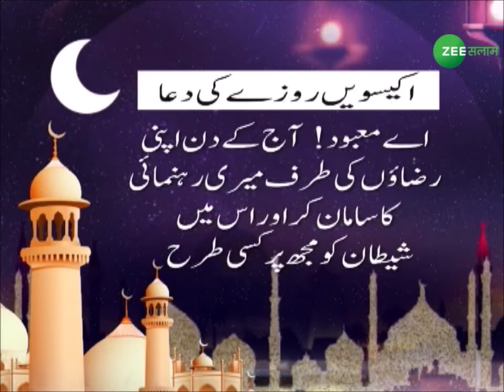पढ़ें 21वें रोज़े की दुआ और जानिए दुआ का मफ़्हूम🤲 | Ramadan Mubarak 2022 | Urdu News | Zee Salaam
Zee Salaam is India's Number 1 Urdu News channel of India with a content hybrid of Islamic religion, soft entertainment, musicals & developmental communication. The channel Zee Salaam has been positioned as "Aghaaz-e-Taraqqi" i.e. Initiation Of Development.